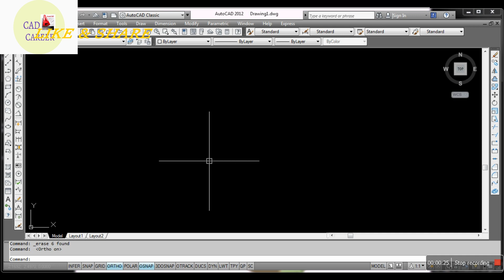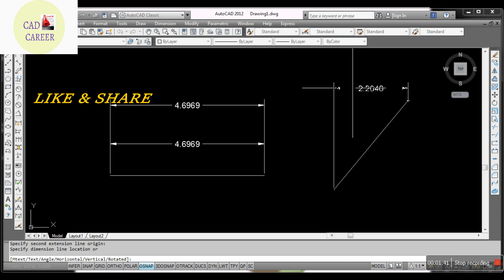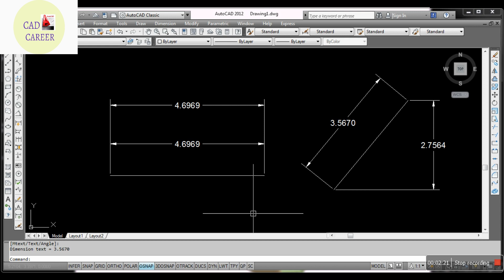Difference Between Dimaligned comman And Dimlinear Command in Autocad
(Lecture in Hindi) what is the difference between Dimlinear & DimAlingned Command